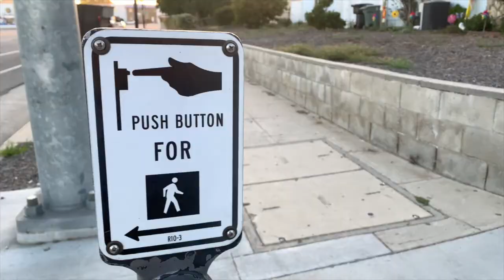Tanner Year 7